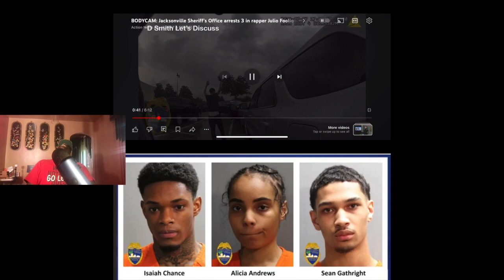Jacksonville Police Turned catching Foolio alleged suspects into a Real Life movie!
Jacksonville Police Turned  catching Foolio alleged suspects into a Real Life movie! 🎥 were everywhere!